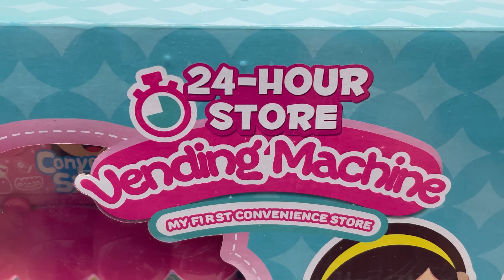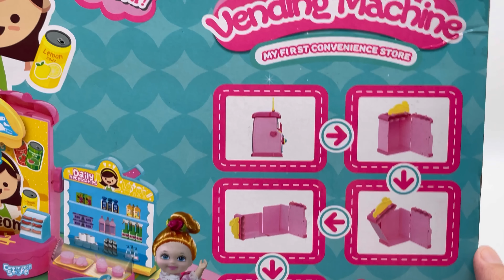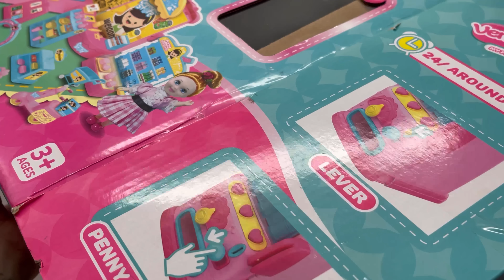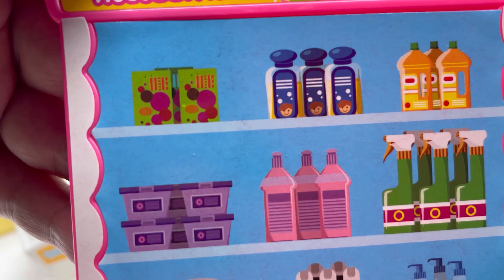40 minutes Satisfying with Unboxing Pink Vending Machine and Convenience Store ASMR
40 minutes Satisfying with Unboxing Pink Vending Machine and Convenience Store ASMR

   - Toy unboxing
   - No talking